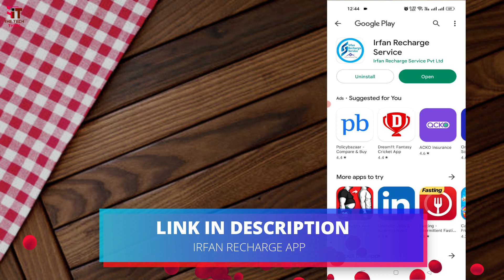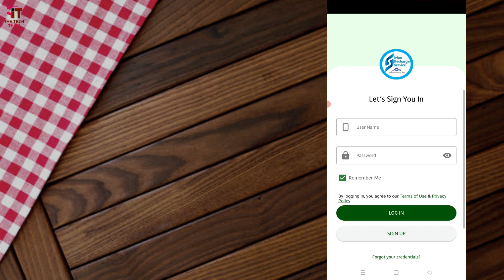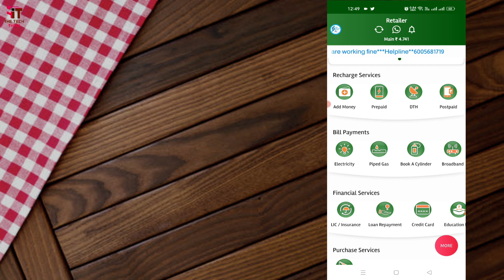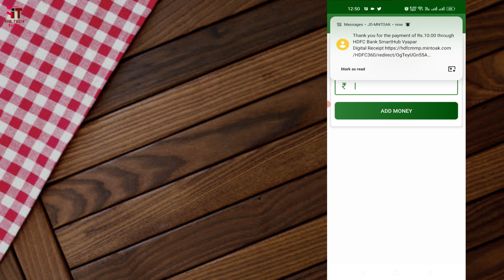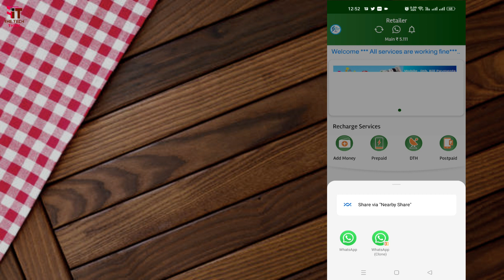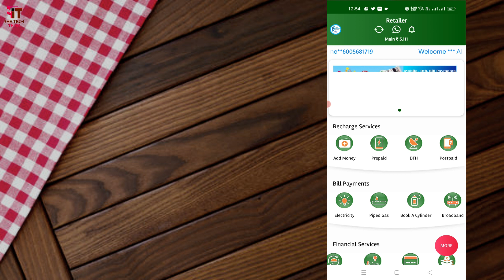New Recharge App with best commission | Best Recharge Commission App 2022-2023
In this video Best Recharge App 2022 With Best Cashback Offer in india, Secure Recharge & Payment App is New Recharge App with High Commission and High Cashback paying app. Just Download New Recharge App customer care number : 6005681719 (Customer Care / Sales Support) This is best recharge app with commission/Cashback. Life was made easy and stress-free with digital payment and recharge apps.

Track: Scandinavianz - Oceanside  [Free Music]

APP RELATED
𝗖𝗼𝗻𝘁𝗮𝗰𝘁 𝗧𝗼 𝗦𝘂𝗽𝗽𝗼𝗿𝘁 𝗧𝗲𝗮𝗺

𝗔𝘃𝗮𝗶𝗹𝗮𝗯𝗹𝗲 𝗶𝗻 𝗽𝗹𝗮𝘆 𝘀𝘁𝗼𝗿𝗲 :  EG Payment App

हमारे चैनल पर बहुत एप्स की वीडियो आपको मिलेगी, परन्तु The Tech Think चैनल किसी भी App की कोई जिम्मेदारी नहीं लेता, कृपा करके समझदारी से, खुद की जिम्मेदारी से और खुद की तरफ से रिसर्च करके ही किसी भी App का उपयोग करे !